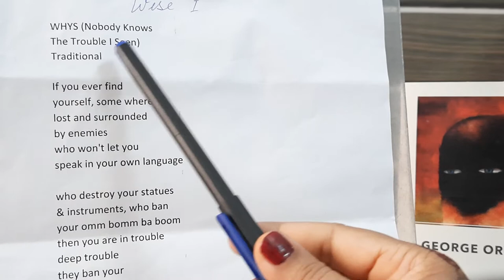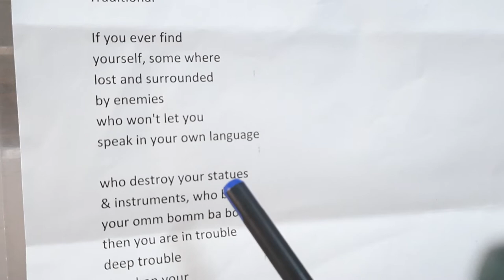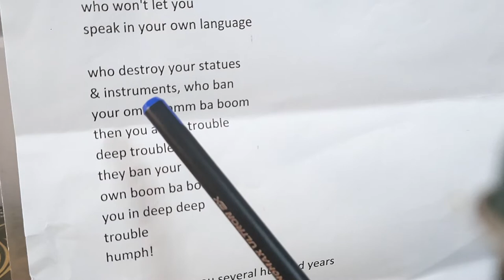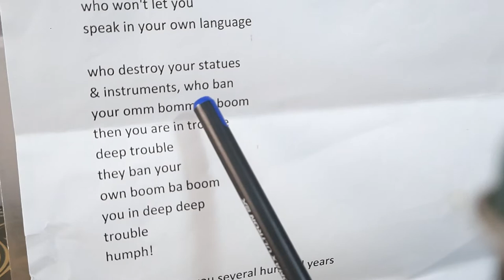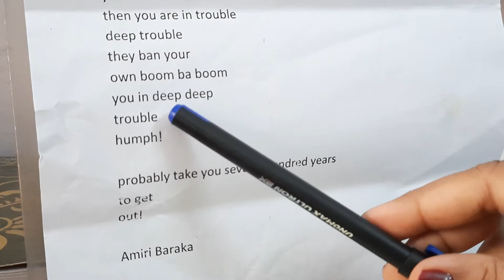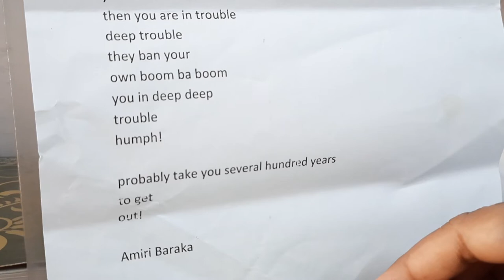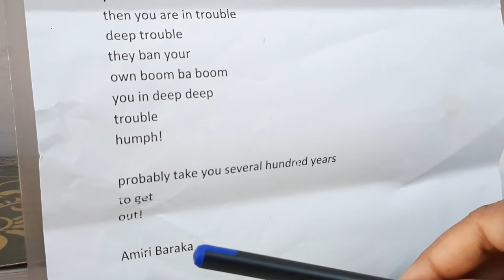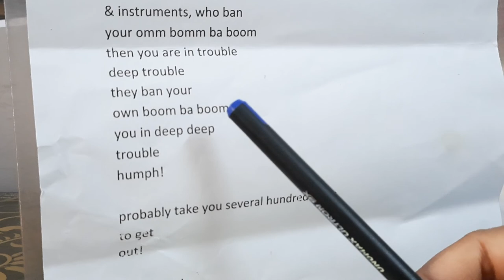Amiri Baraka's 'Wise I' fully explained by Sulekha Jadaun